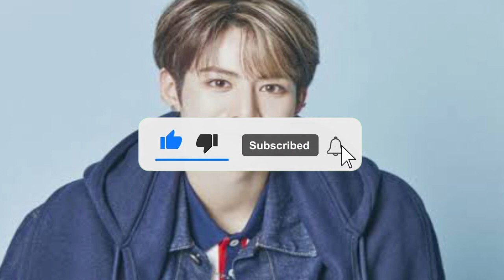新星K-POPアイドル【LUN8】の意気込み「1番の目標は新人賞を取ることです」｜JJ